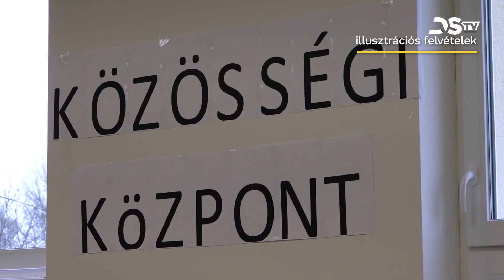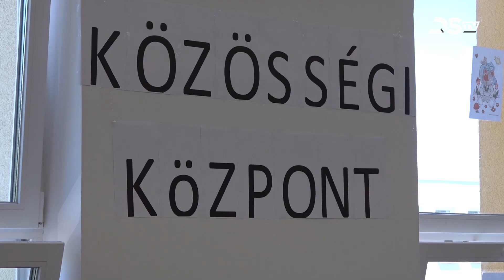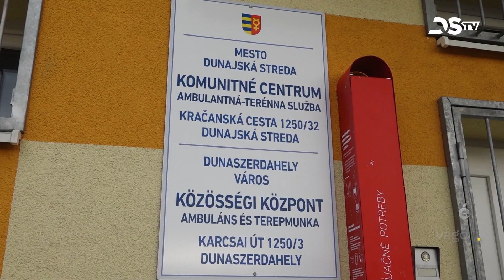Roma lemorzsolódás a közoktatásban – szakmai workshopot tartottak a témában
Elfogadás. Befogadás. Jövőkép címmel a roma gyerekek közoktatásban való lemorzsolódásáról tartottak szakmai workshopot a dunaszerdahelyi Roma Közösségi Központban. A témában szlovákiai és magyarországi szakemberek cseréltek tapasztalatot, és arról egyeztettek, hogy milyen lépéseket kell tenni a szociális gondoskodás és felzárkóztatás terén a határmenti régiókban. A határon átnyúló, európai uniós forrásokból megvalósuló szakmai egyeztetésen a Selye János Egyetem Református Teológiai Kara, a budapesti 8K Alapítvány és a Református Szeretetszolgálat szakemberei vettek részt.